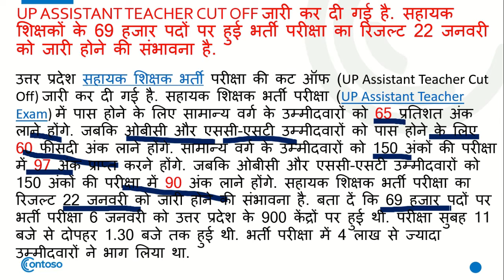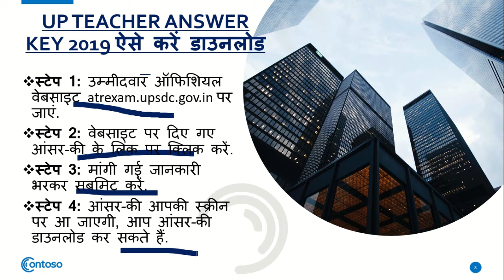UP Assistant Teacher Cut Off 2019|कटऑफ जारी, इतने नंबर आने पर होंगे पास